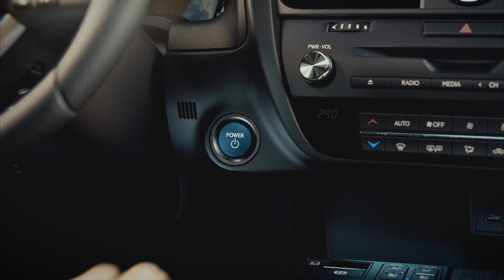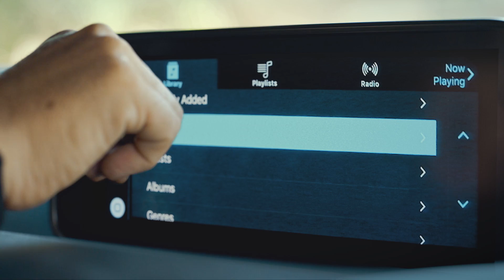レクサス長良 Renewal open